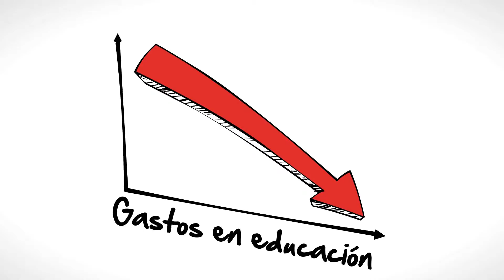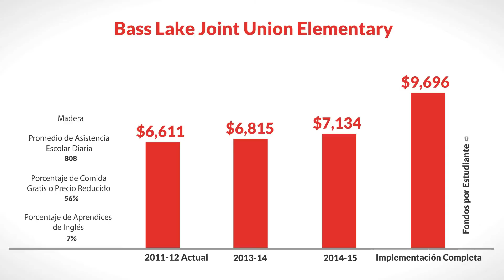LCFF for Bass Lake Joint Union Elementary